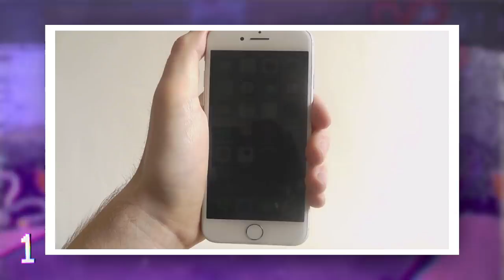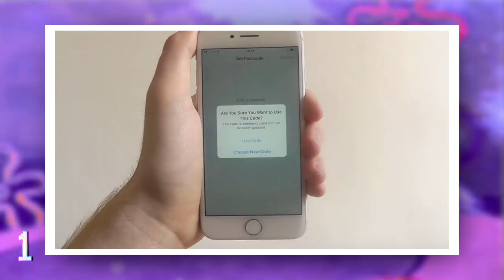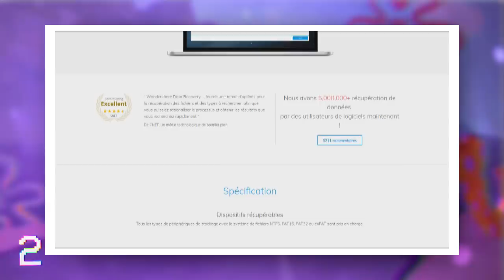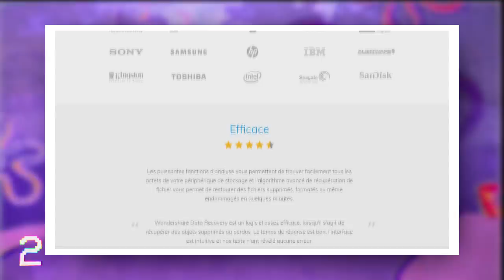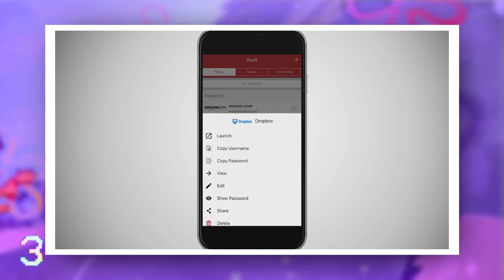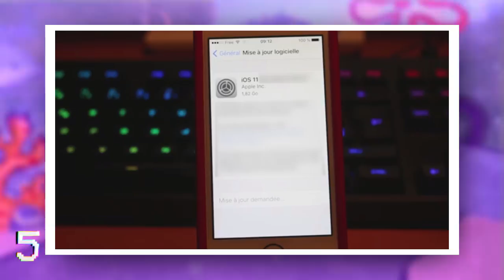5 ASTUCES pour PROTÉGER VOTRE SMARTPHONE !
⚠NOUVEAU⚠
Télécharge ton LOGO TOPOSCOPE DE TA COULEUR préféré !

↓ CHAÎNES SIMILAIRES ↓

Toponie
CoD Forlan
Irozze
Topito
Dr Bot
Jericho

• Leurs dernières vidéos ↓↓↓

LES 5 FAILS DE MARIAGE LES PLUS DROLES !!! (Top 5 Accident de Mariage)
6 ADOS MILLIARDAIRES les plus RICHES ! 💰
5 YOUTUBEURS QUI ONT DES VOITURES DE LUXE !
Top 5 des emmerdes du quotidien expliquées
10 DES NOMS DE BÉBÉ INTERDITS DANS LE MONDE